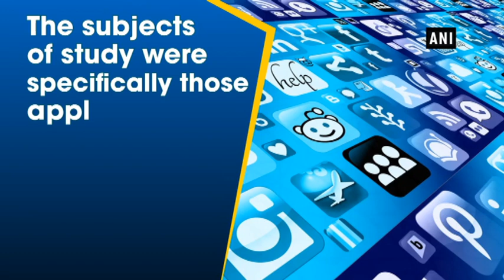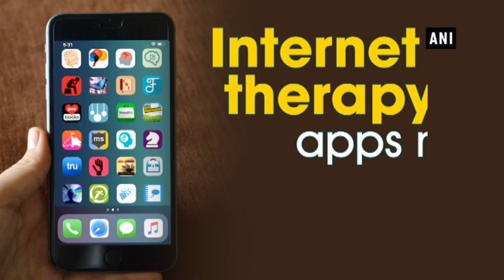Internet therapy apps may reduce depression - ANI News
New Delhi, Dec 13 (ANI): In a new study, researchers have found that a series of self-guided, internet-based therapy platforms effectively reduce depression. In the past several years, many internet-based apps and websites have made claims to treat depression. The subjects of the study were specifically those applications that provide treatment with cognitive behavioural therapy, a form of psychotherapy that focuses on changing thought patterns and behaviour to alleviate symptoms of depression and other mental disorders.